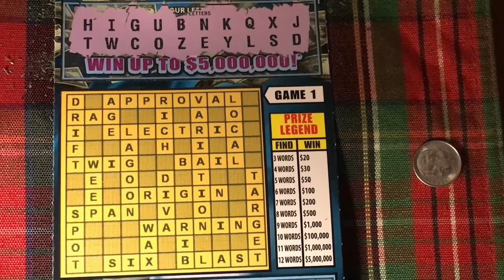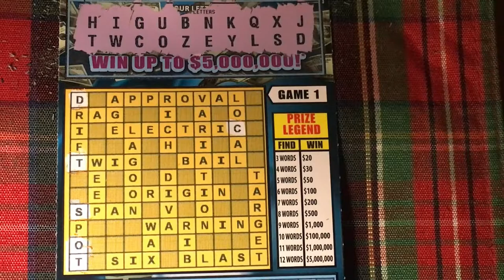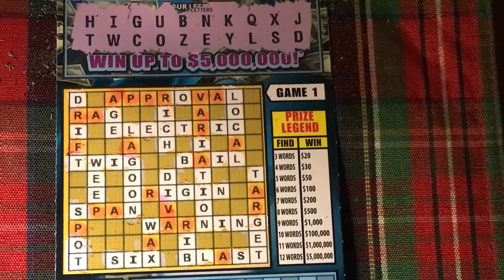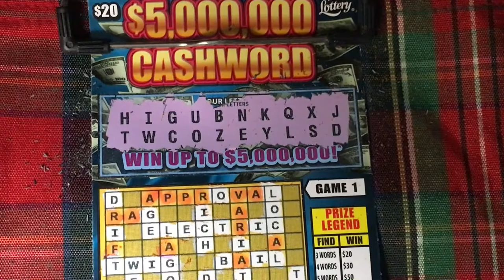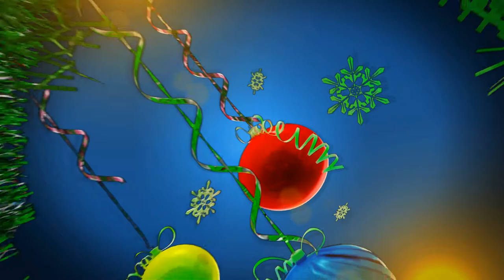5 Million Cashword Ticket 23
Good luck to you!  Hope you find a winning ticket.  Looking for the winning ticket.  We are a family that loves to scratch a variety of instant tickets.  We are hoping to win something big!  Come along with us and wish us luck!  If you would like to buy a Florida Lottery ticket, I will go in on half the cost of the ticket and I will split the winnings 50/50 with you. That way we have twice the chances of winning if we buy two tickets.  Thank you so much.  Have a blessed day!